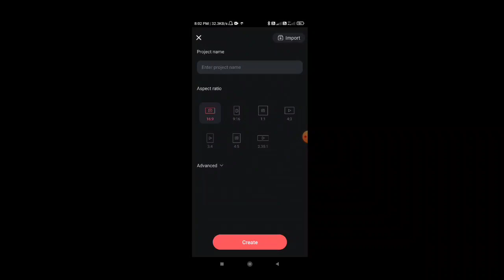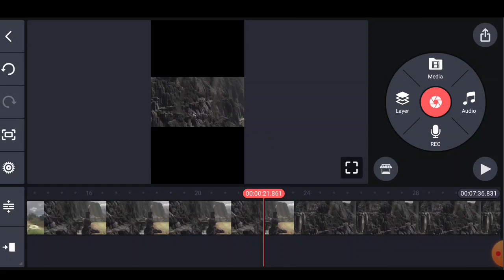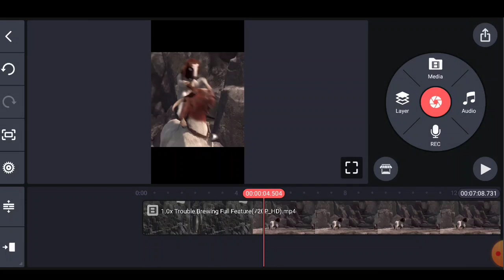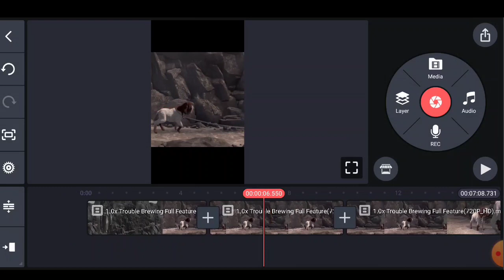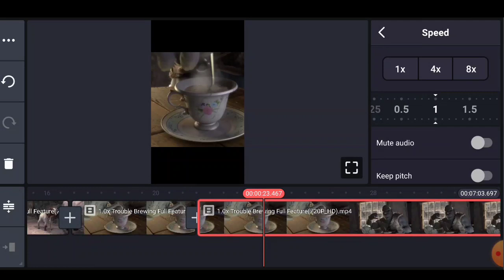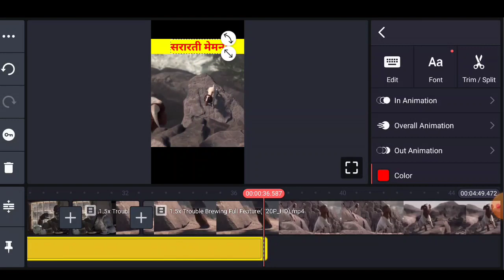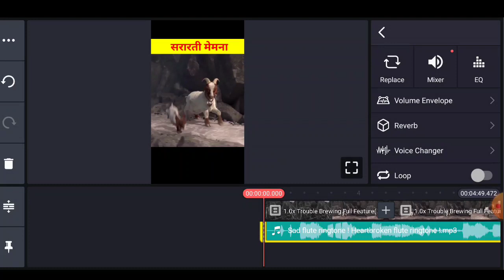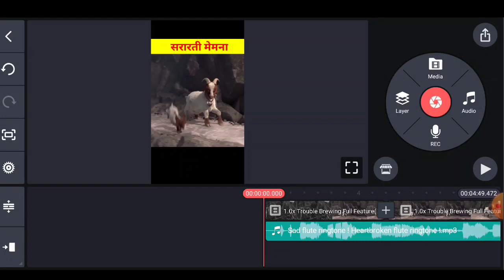fact video edit kaise kare !! how to edit fact video